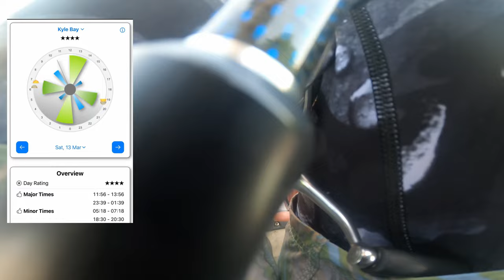Do Fishing Bite Indicator Apps and Websites Work? | Bream Fishing Tips and Techniques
Today we look at the fishing bite indicator app "Fishing Times" and find out how accurate it works on a 4 Star day. There are also some bream fishing tips and techniques that should help with your catch rate.